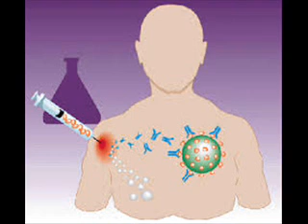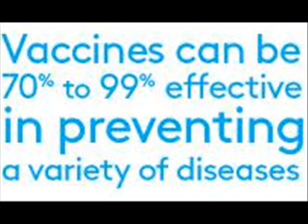VACCINATION टीकाकरण سوئی PRO 13 HEALTH INFECTION CONTROL URDU HINDI